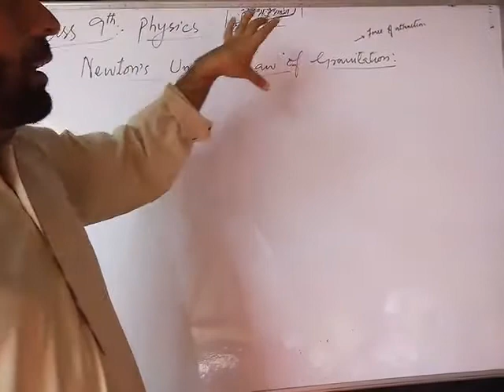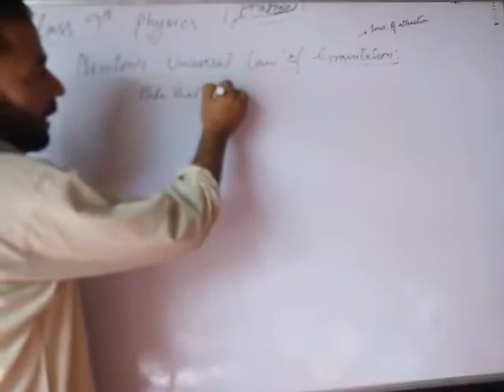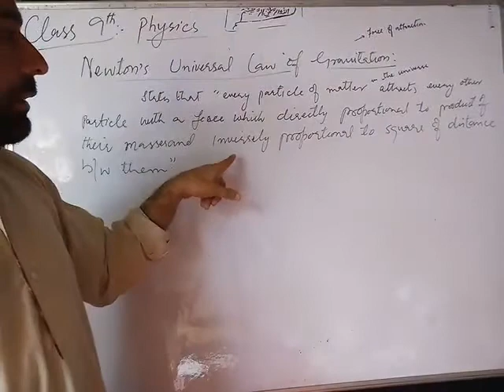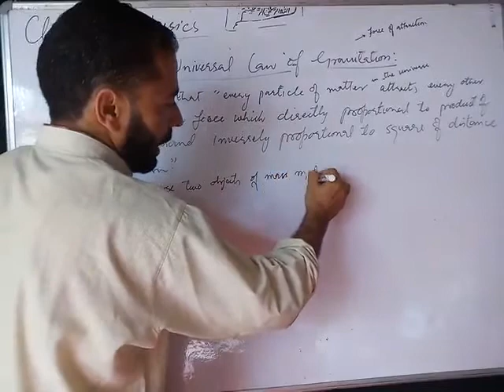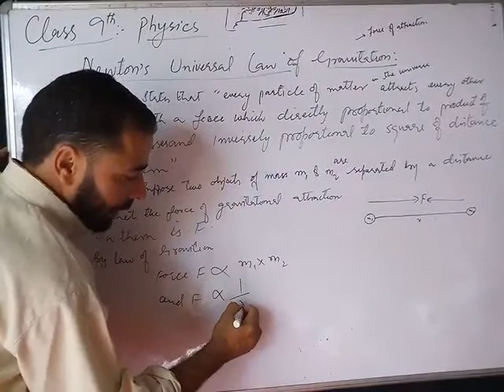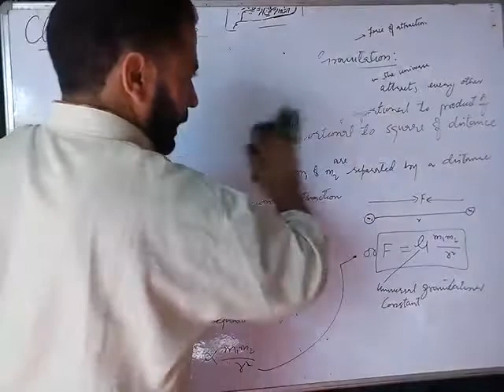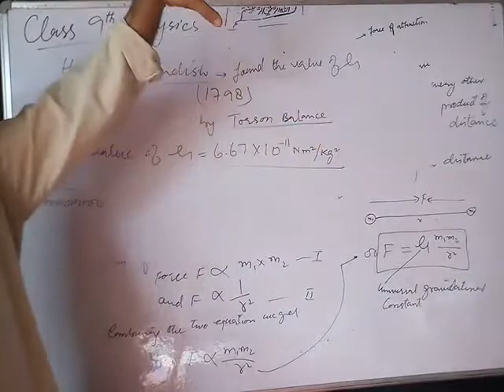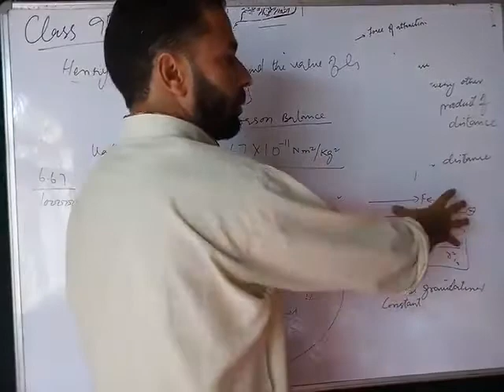CLASS 9TH: PHYSICS (GRAVITATION)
Newton's Universal Law of Gravitation by tr GHBHAT